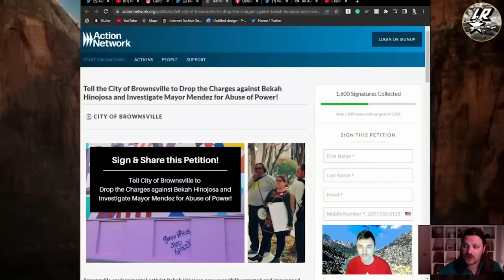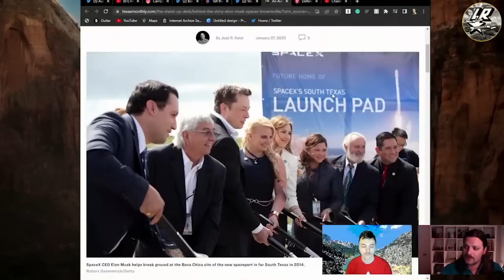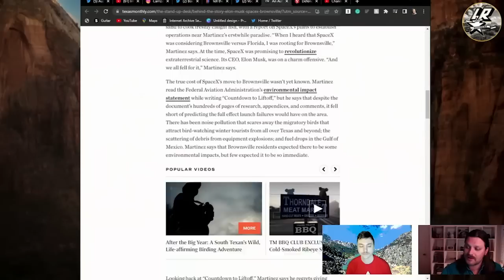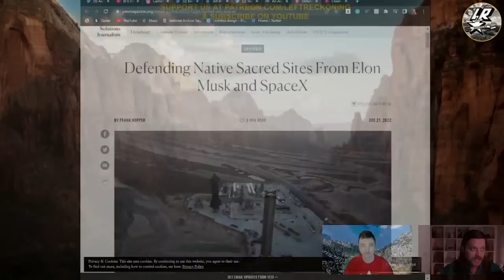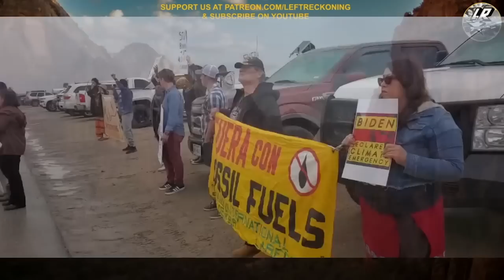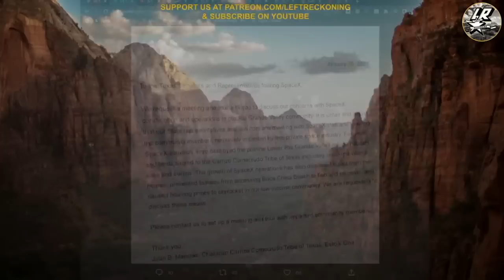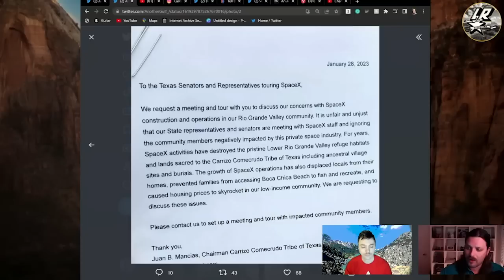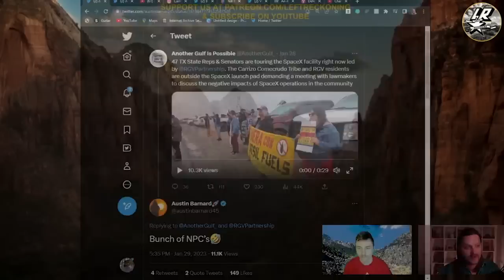Musk Wearing Out Texas Welcome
First, Elon and SpaceX are wearing out their welcome in Texas.

Sign the petition to tell Brownsville to drop the charges on Bekah Hinojosa: